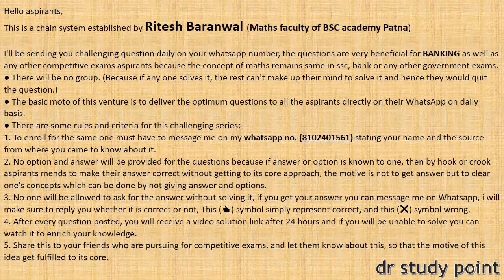QUANT DAY-128 || HIGH LEVEL QUANT SERIES FOR BANKING || SBI PO 2019 QUANT SERIES